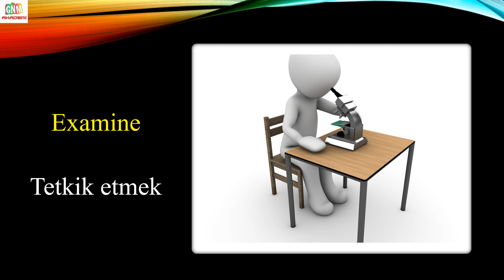HER GÜN 10 İNGİLİZCE KELİME (186.GÜN)